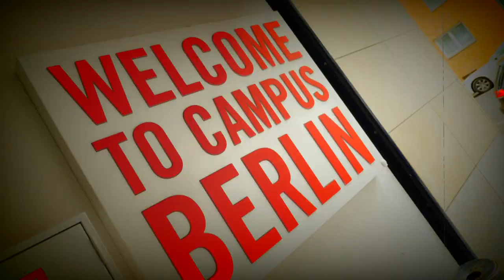International Business Studies: From Grenoble to Berlin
Jonathan Ducretot finds career success in international business after completing a MSc Management in International Business from Grenoble Ecole de Management.